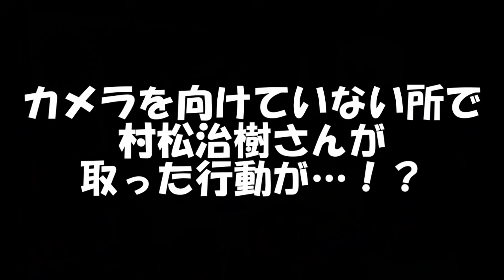【グリップ/スロー解説】村松治樹になる方法教えます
東田臣チャンネルでプロ育成企画を受けていた西川綾。
JAPANレディースの資格を取得してツアー参戦中！応援よろしくお願いします。
今回は村松治樹プロにご自身のグリップやフォームの解説をして頂きました

西川綾
大阪府大阪市北区兎我野町にあるＢＡＲ　ＣＲＯＳＳ　UMEDAに勤務するスタッフ。
ダーツ歴２年
東田臣プロの指導を受けてＪａｐａｎレディース参戦しました！